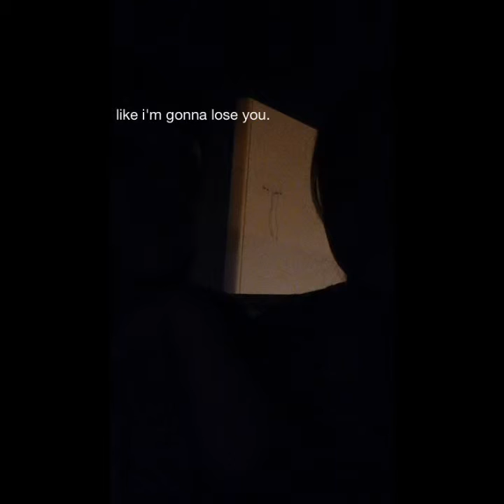Hello. Thousand Years. Like I'm Gonna Lose You. Love Yourself. Titanium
Myra Bernardino & Heather Barrion

Cover Clips While Waiting. 💛